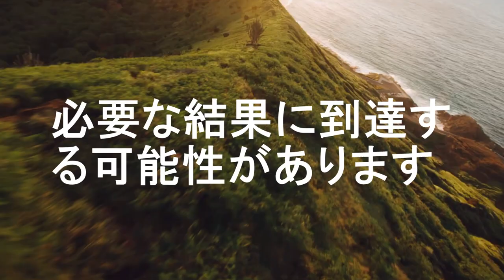GEM4ME 3,200 万人のユーザー /日本語 /Японский/